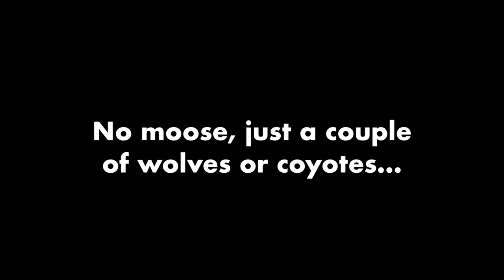Wolves, Drought and Failed Raspberry Crop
Wolves visit the off grid log cabin on the night of July 4th (videos captured on trail camera), ushering in a period of drought which causes the raspberry crop on the property to completely fail. A moose walks past the cabin, but probably on a day that my wife, Cali and I were on a road trip circumnavigating Georgian Bay to escape the heat wave and enjoy the cool waters of the great lakes.

Playlist Links

My Mailing Address:
Barrie, Ontario
L4M 6E9
Canada